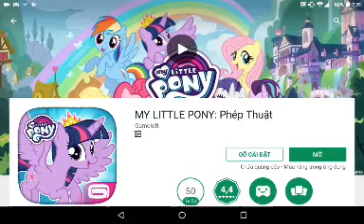Mlp game - gift code for update 35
Please update your game first!